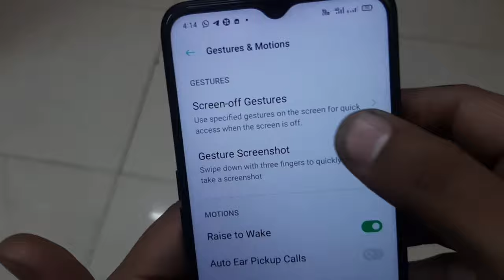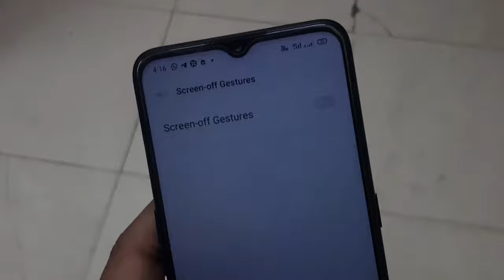Oppo A5 2020 Double Tap Screen | Oppo A5 2020 Double Tap Screen Zoom Off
Oppo A5 2020 Double Tap Screen
Oppo A5 2020 Double Tap Screen Zoom Off
Double Tap Oppo A5 2020
Double Tap Screen On Oppo A5 2020
A5 2020 Me Double Tap To Wake
How To Enable Double Tap Screen Wake Up On Oppo A5 2020